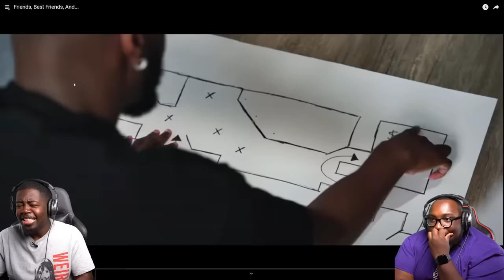Memes women WON'T UNDERSTAND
Today we're reacting to a lot of funny memes. We also took a look at a short film by @RDCworld1  called "Friends, Best Friends, And...".